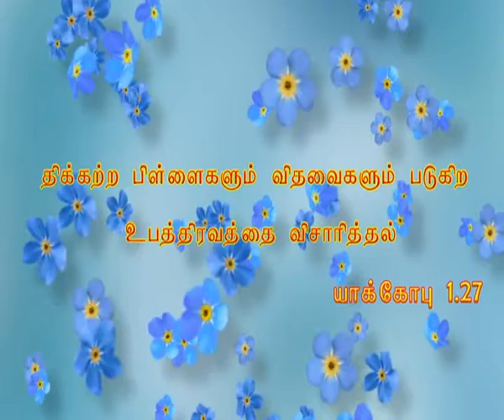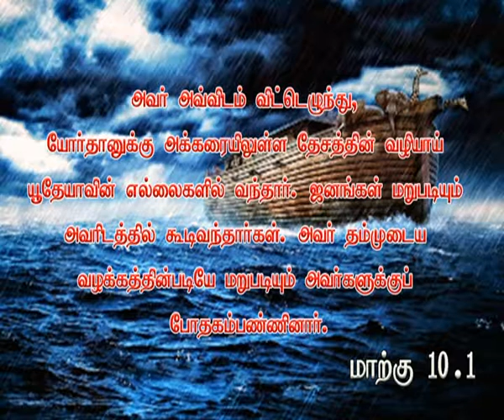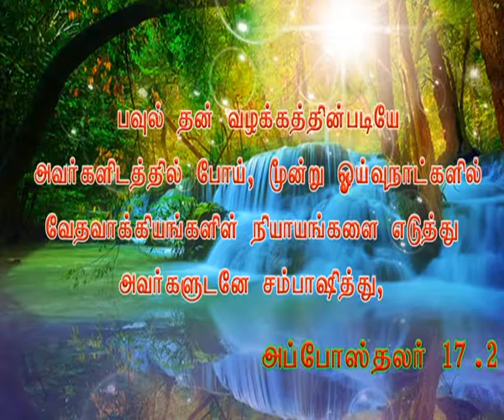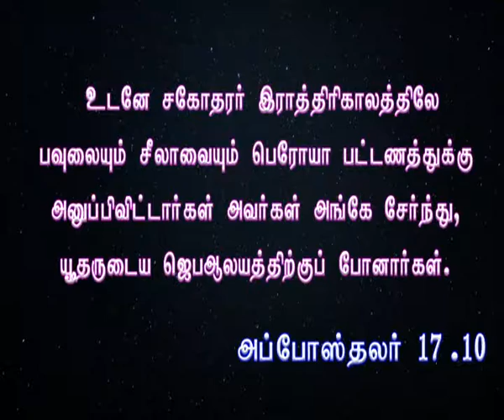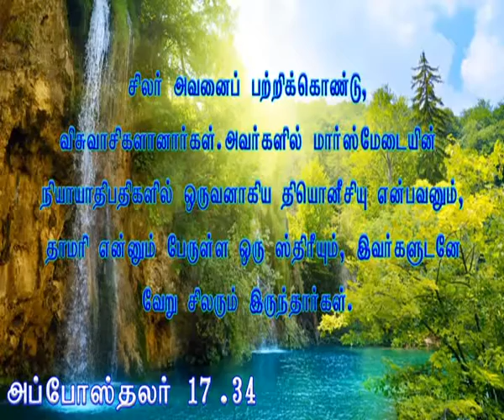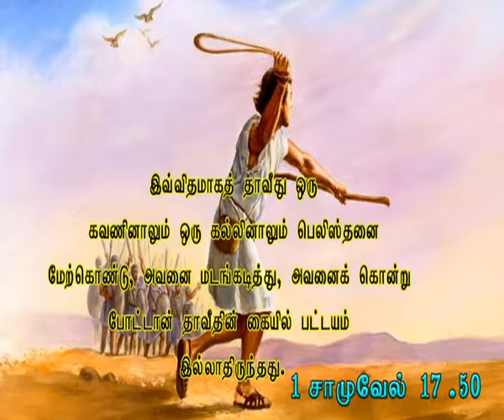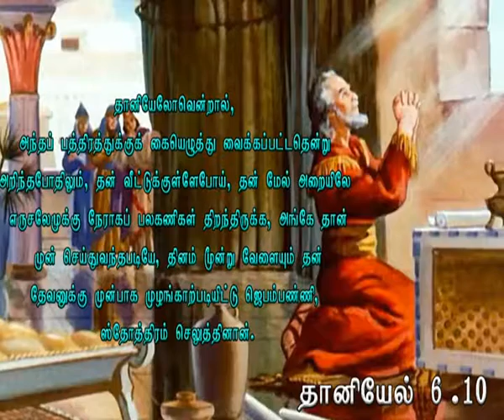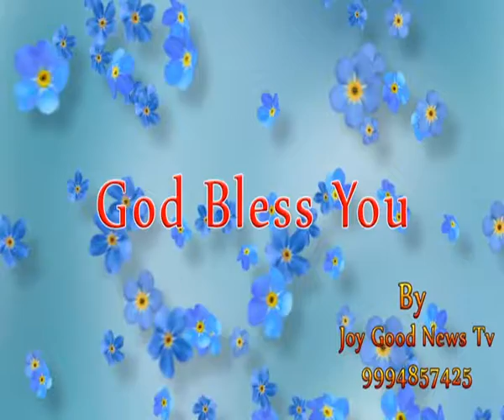22 12 2018 edvin jeyakumar1